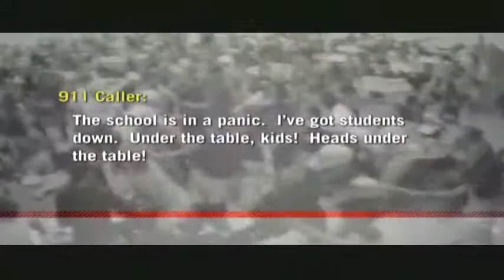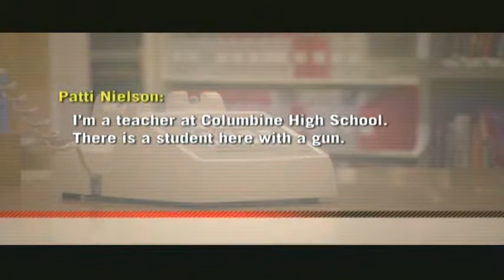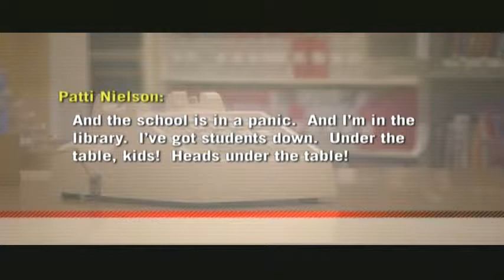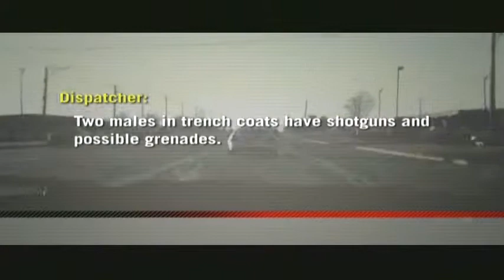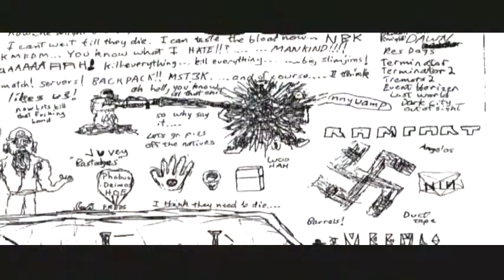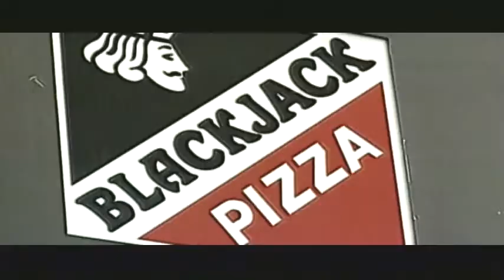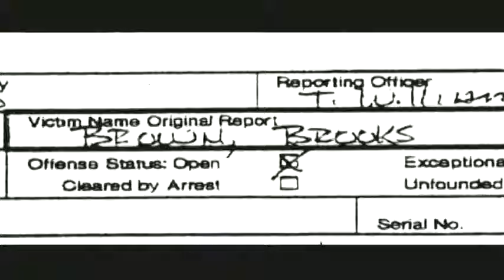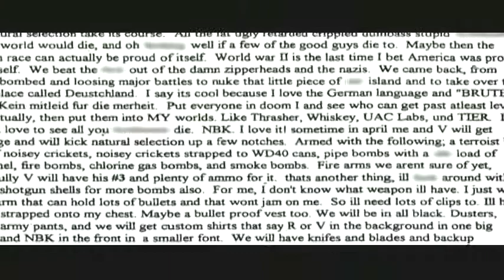Columbine HS Shooting documentary, portions. Littleton Colorado camera crew (SD version)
Warning this video has graphic content relating to Columbine HS. This is a sampling from a long form TV documentary, and not the entire program that was aired on Nat Geo/National Geographic Television. I also provided still photographer services, lighting, gaffer, and location sound all covering several roles for this video documentary on the school shooting at Columbine High School in Littleton Colorado under director producer Jim Papas forming a local Littleton CO camera crew. This is the standard definition version, and not the original HD and 35mm format footage that we acquired.

The hiring production company produced this for National Geographic used our services and personnel in Colorado. I was also hired for pick ups on this shoot as well for footage of the main content. Often supporting other companies or shooters, Mister Photon Media can provide and entire video, film, television or other related camera crew, or the crew members, or combinations of personnel or equipment throughout Colorado or traveling. And I can also provide or refer the DP/director of photography or director as well the producers coming to Colorado for video, film or television production other crew resources with the right gear.

For location sound services (AKA a sound man or sound guy or recordist or sound mixer), please visit either:

for location sound and camera support services.